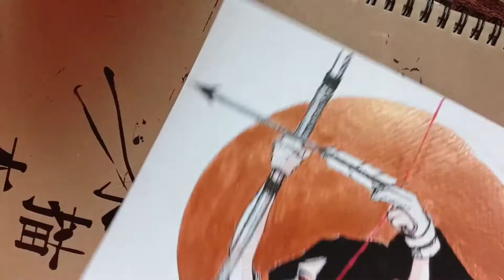Inktober 2021 Day 17 ✨[Collide]✨